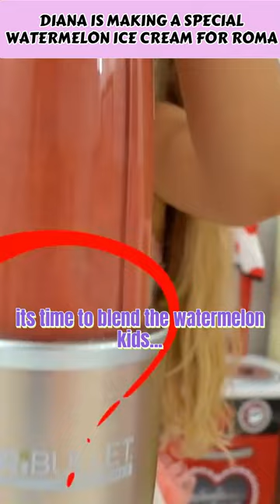Diana is Making A Special Watermelon Ice Cream for Roma | Kids Highlights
Roma's brother Diana makes fruit ice cream for him. However, he dislikes popsicles. Roma adores chocolate-flavored ice cream. For kids, a fun video